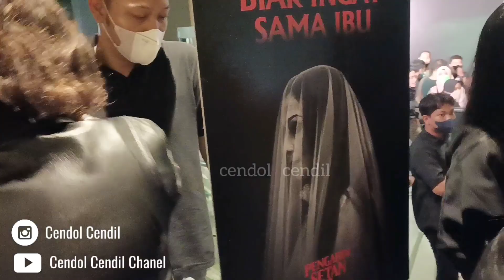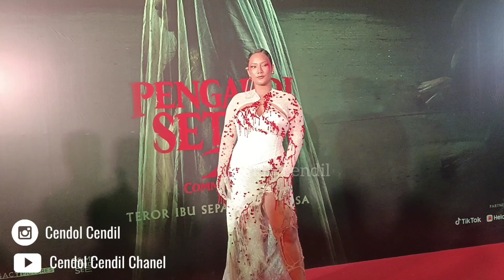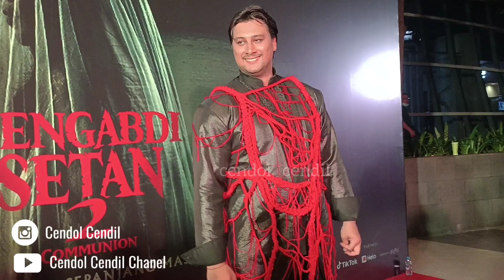GALA PREMIER FILM PENGABDI SETAN 2 : COMMUNION! TARA BASRO, DANIEL ADNAN, DUL JAELANI, TISSA BIANI